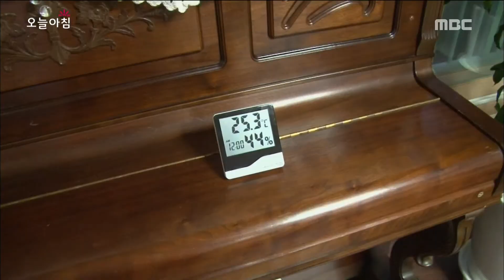[Morning Show] Smart! 'Natural humidification' 똑!소리 나는 '천연 가습제'[생방송 오늘 아침] 20151210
Smart! 'Natural humidification' 똑!소리 나는 '천연 가습제'